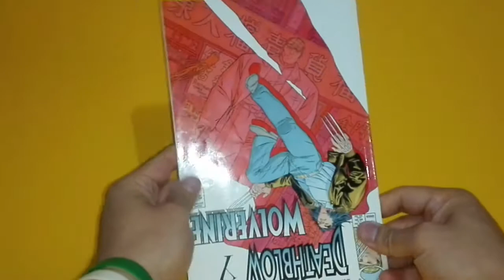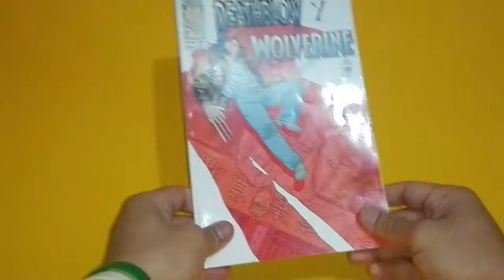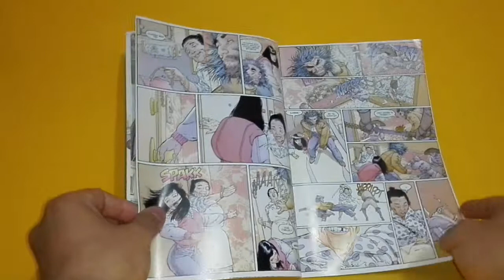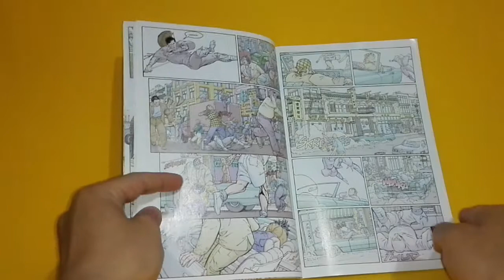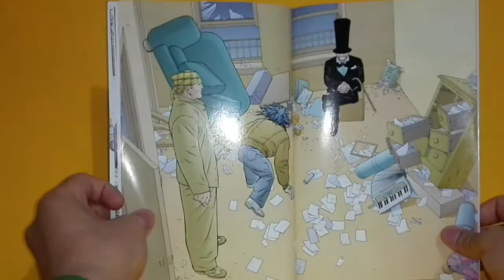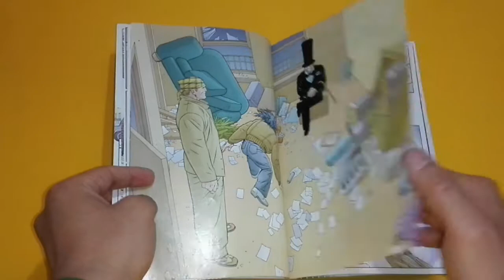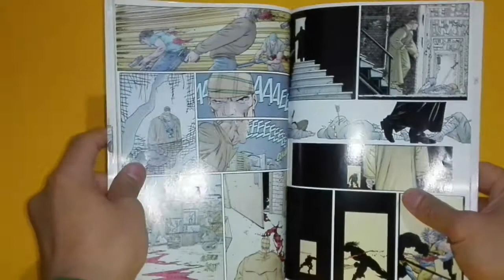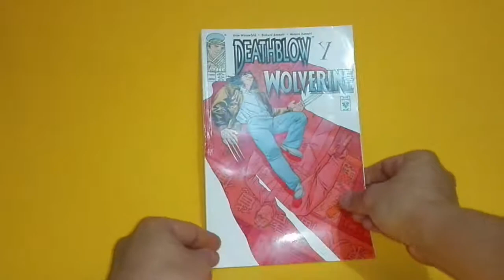Dirigido a Coleccionistas REVIEW CÓMIC: DEATHBLOW Y WOLVERINE EDITORIAL VID (1998)